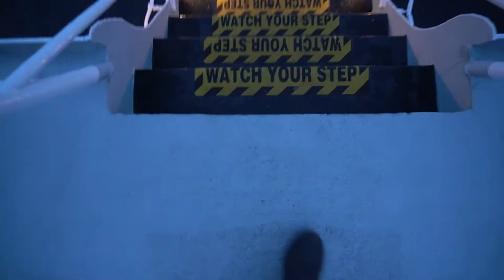Canada to USA by Boat | Canada to USA Border Crossing Vlog | Canada to USA Travel Vlog 2021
Hello everyone, in this 'Canada to USA vlog' I will show Canada to USA border crossing by boat.
We provide the best video of Canada to USA travel vlog 2021.

Documenting my travels have been a major connection point for the people updating those in my life that I don't see in person as often as I'd like.  People love to receive pictures, and videos and see/meet who you are sharing the experiences.

In fact, I began documenting in photos and in written form on a blog in 2011 to allow folks to follow along with my Appalachian Trail Thru-hike.  This saved me the time of sending multiple texts and photos by updating the blog, anyone interested could check in and see if I made my checkpoints and for a sign of life.

This voyage, from Canada to the USA by boat was nothing too significant.  This ferry is about 90 minutes.  Logistically is simple, and requires a bit of extra time for customs to clear your vehicle free of any restricted items.

Symbolically this was a significant boat ride.  Much like the weather, this boat ride was tumultuous emotionally and challenged me on many fronts.  It was a goodbye.  A chapter turning.  Another transition from partnership to solo and self-reliance.  Acceptance.  Letting go.  Healing.  Forging into new territory of self for growth.  To dissect me and assess the damage done.  Repair what can be.  Heal the rest.  And resume the foundational things in life that are always there for me.

Strategic Self Care.
Significant personal development.
Meditation.
Gratitude.  I am really focusing not on what I am lacking, but on what I have and what means the most to me.  Memories of folks that have meant the most to me.  Coop's Love.  Igniting my Stoke regularly to

I have traveled and seen more of this world than I ever thought I would.  It has been amazing experiencing this amount of it in the way I have.  I continue to make friends that amaze me in quality and recognize that this journey is far richer when shared.  I have called a few "partners" during this journey and my heart is tired of the goodbyes, wishing they were cya laters, and ultimately without that sentiment altogether.

Doing my best to be grateful for sharing time with such quality partners, but treating myself gently as well as recognizing that the emotional endurance I have learned to possess also comes with the extremes of the mind and much challenge.

My fingers want to keep releasing more of the thoughts that are racing during this time, but I feel as though it is best spent in more productive outlets.

I'll close this transmission from the road with my good wishes.  From me.  From Coop.  An open heart. And deep gratitude for the people in life that have continually lifted me up.

Forwards Ever, Backwards Never

I hope you will watch our full video of Canada to USA by Boat | Canada to USA Border Crossing Vlog | Canada to USA Travel Vlog 2021

We appreciate your support which will motivate us more to continue uploading videos.